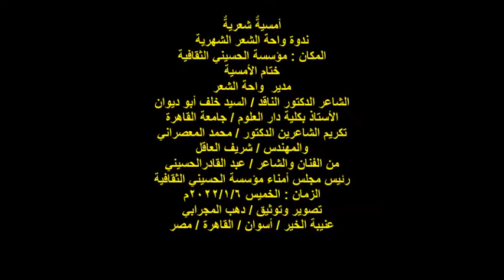أمسية واحة الشعر/الدكتور والشاعر/ السيد خلف/ختام الأمسية/الخميس 6/1/2022/مؤسسة الحسيني الثقافية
أمسيةٌ شعريةٌ
ندوة واحة الشعر الشهرية
المكان : مؤسسة الحسيني الثقافية
ختام الأمسية
مدير  واحة الشعر
الشاعر الدكتور الناقد / السيد خلف أبو ديوان
الأستاذ بكلية دار العلوم / جامعة القاهرة
تكريم الشاعرين الدكتور / محمد المعصراني
والمهندس / شريف العاقل
من الفنان والشاعر / عبد القادرالحسيني
رئيس مجلس أمناء مؤسسة الحسيني الثقافية